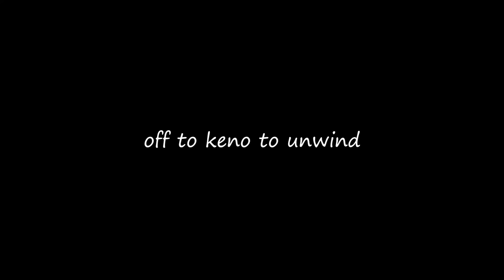Great Casino Session! || Nolley Vs 6 Shooter